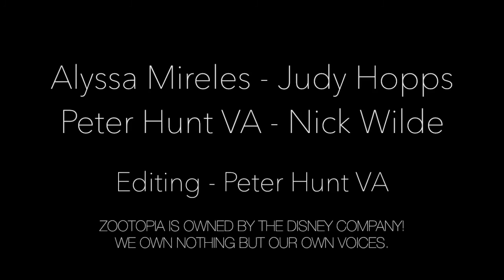(Fandub collab) Zootopia - Judy's Apology (Collab w/ Alyssa Mireles)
Hey guys! Happy New Year!! :D (Better late than never)
I'm back home again with more fandubs for you guys, and this year's first fandub from me is probably one of my favorites so far!

Alyssa Mireles did a mindblowing and heart-melting performance in this dub! She's very committed to her role, and show so much emotion here, and sounds insanely like the original! Definitely one of my favorite Judy dubs of this scene! :)

She has a lot of great videos, and has dubbed several Zootopia scenes with me! :)